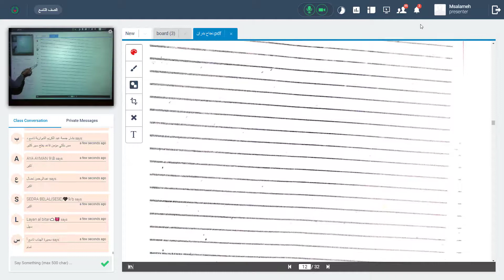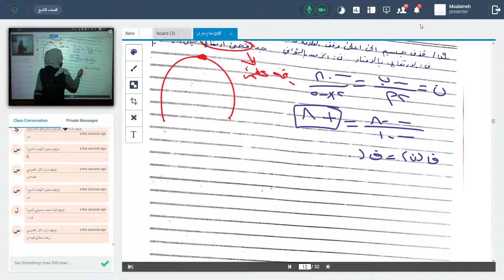الصف التاسع الرياضيات مس نجاح بدران حل اسئله درس الاقتران التربيعي ورسم منحنى 17 11 2020